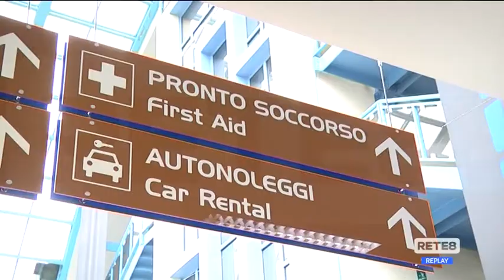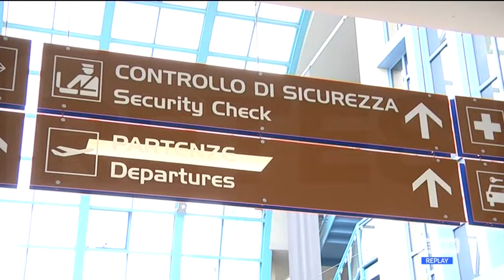Aeroporto - “Caccia” ai positivi di ritorno dalle vacanze